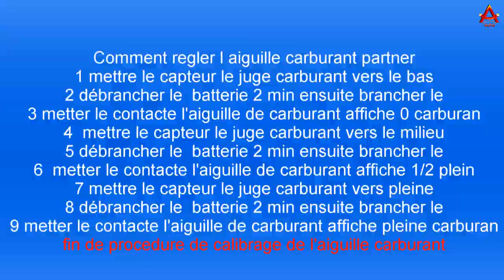Comment regler l aiguille carburant partner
procedure de calibrage de l'aiguille carburant